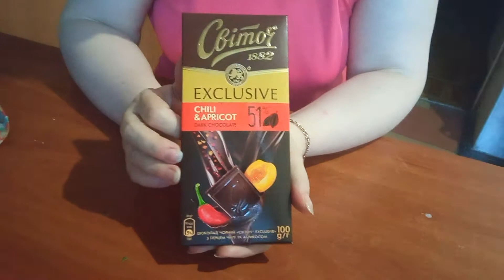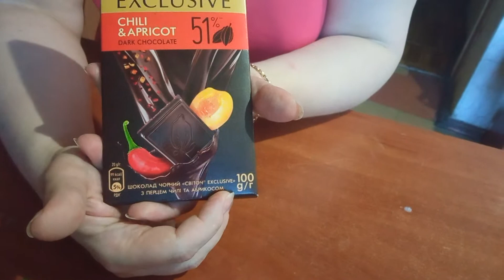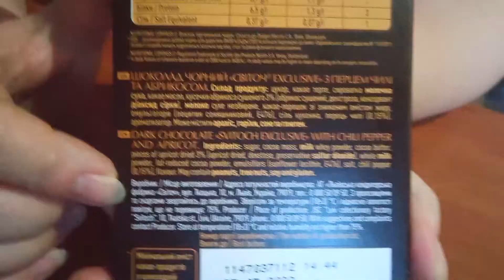Шоколад чорный чили-абрикос ТМ Свиточ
Вам интересно,  как на вкус сочетание чорного шоколада, горького перца и сладкой абрикосы?. Нам было тоже интерсно ))).